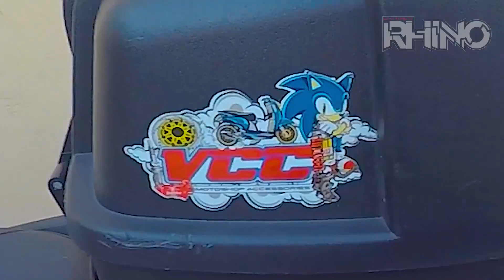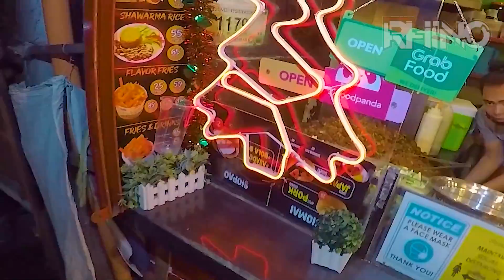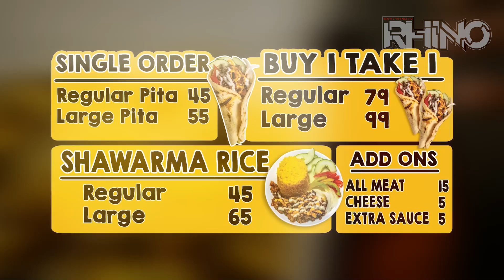SULIT na SHAWARMA sa SANGANDAAN | ARCH SHAWARMA | VCC MOTORSHOP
Sulit sa dami ng serving at very affordable for only 65 pesos!
Talagang nakaka satisfy ng cravings namin ni Mameee!

Nabigyan rin tayo ng libreng Shirt ng VCC Motorshop dahil loyal customer daw tayo! Sana ol HAHAHA!

Torres Bugallon Street, Sangandaan, South Caloocan

Chill lang tayo lagi! God Bless and Stay Safe!